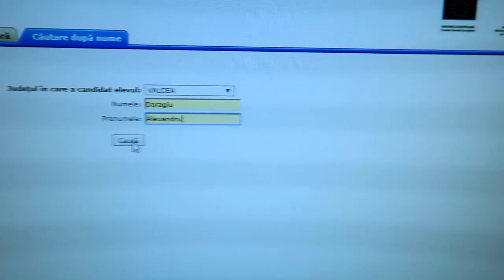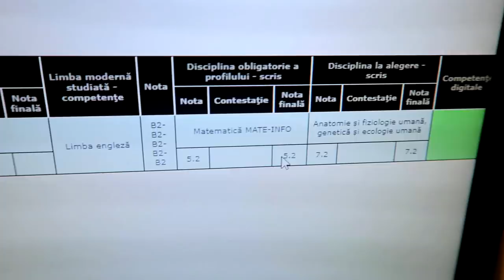A FOST PRINS COPIIND LA BAC!